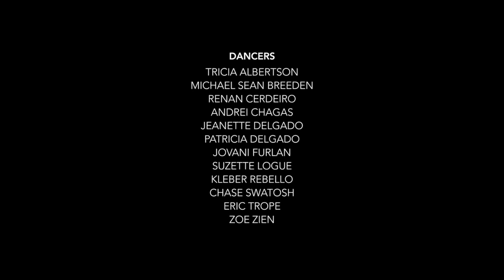Justin Peck's Heatscape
Inspired by Miami’s vibrant Wynwood Arts District, Heatscape audibly elicited “ooohhh” from the audience when it debuted. Tony Award-winning choreographer Justin Peck and celebrated visual artist Shepard Fairey beautifully merge ballet and guerilla street art in this stunning collaboration created for Miami City Ballet. Plus, “see the music” as Balanchine would say in his Duo Concertant, as the on-stage violinist and pianist perform Stravinsky’s high-spirited music, alongside the two dancers.